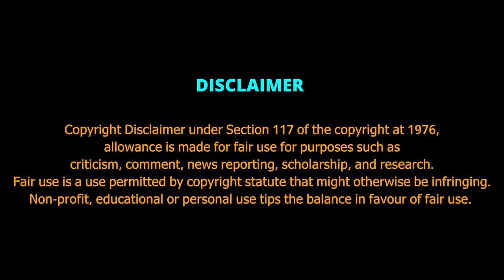TRAIN NO 12821 SHALIMAR TO PURI | DHOULI EXPRESS | TRAIN VLOG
Train 12821 DHAULI EXP runs from Kolkata Shalimar(SHM) to PURI(PURI) on Monday, Tuesday, Wednesday, Thursday, Friday, Saturday, Sunday. Train departs from Kolkata Shalimar(SHM) at 09:15 and reaches PURI(PURI) at 18:00.

Buribalam’s Bloodshed – The end of India’s Freedom Struggle during World War I
On September 9, 1915 the Buribalam incident wreaked havoc on an unsung hero. After the successful theft of Rodda’s Mauser C96, Jatindranath Mukherjee, went into hiding in Kaptipada village, Balasore, along with Manoranjan Sengupta, Chittapriya Ray Chaudhuri, Nirendranath Dasgupta, Jyotish Chandra Pal.

Jawaharlal Nehru, enlisted to keep an eye on the activities of Jugantar party and Anushilan Samiti, reported to the British who then sealed off all the sea approaches on the Ganges’ eastern coast, from Noakhali to Odisha. The police, then, raided Harry&Sons, which led them to a clue, linking Kaptipada.

Nirendranath (Niren) Dasgupta alerted Jatin, of the British, well ahead of time but his stubbornness of not leaving him, delayed his departure which later turned out to be fatal. In the meantime, the British troops had already surrounded the neighbourhood.

The 5 patriots left for Balasore station through Mayurbhanj, reaching there after 2 days. However, the police, offering a bounty on 5 ‘fleeing bandits’, made their task difficult. On September 9, on the foothills, a gunfight lasting 75 minutes ensued, which led to the onspot killing of Chittapriya and hospitalization of Baghajatin. He died in Balasore hospital on September 10th, thus, marking the Battle of Balasore, worthy of mourn.